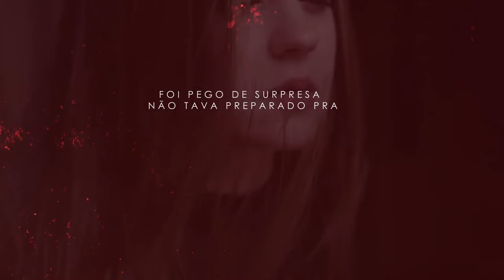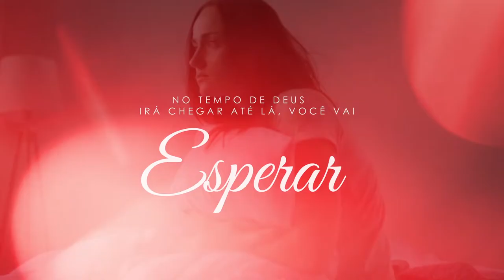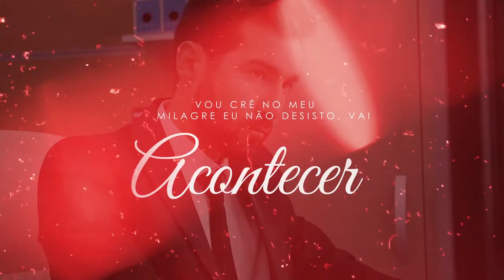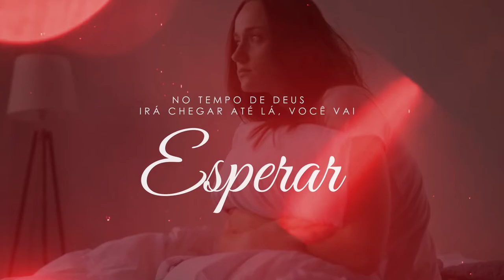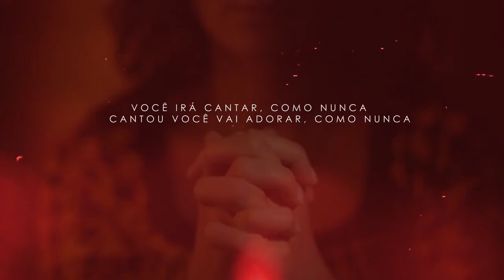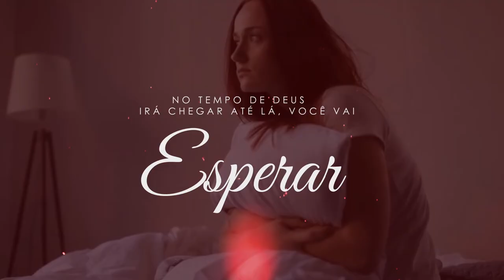Kailane Frauches | Vou Ver o Meu Milagre [Playback com Letra]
Clipe da canção "Playback com Letra" da cantora Kailane Frauches lançado pela Todah Music em fevereiro/2022.
▷ ESCUTE KAILANE FRAUCHES NAS PLATAFORMAS DIGITAIS
▷ LETRA
► Vou Ver o Meu Milagre

Foi pego de surpresa
Não estava preparado para ouvir
Foi duro carregar o peso de saber
Que poderia ser o seu fim

Palavras afiadas
Que veio como flechas no seu coração
Eu imagino o mal que tudo isso te fez
Talvez você pensou que estava só
Que Deus te abandonou

Mas, eu quero que você
Cante com autoridade o que eu vou dizer

Meu Deus é poderoso pra fazer
Vou crê no meu milagre
Eu não desisto, vai acontecer

Pode até se passar, Dias, meses, Anos
No tempo de Deus irá chegar
Até lá, você vai esperar

Creia que o milagre vai chegar

Vai ter surpresa, tem novidades
O Deus que você serve é Deus de milagres
Não deixe essa notícia te desanimar
Pois a melhor notícia ainda vai chegar

É que Deus visitou, curou , salvou
Trouxe vida a onde o médico desenganou
Você irá cantar, como nunca cantou
Você vai adorar, como nunca adorou